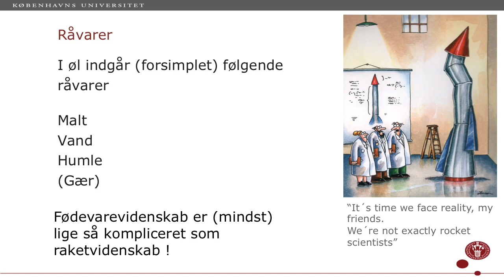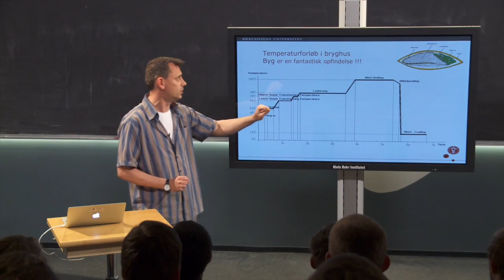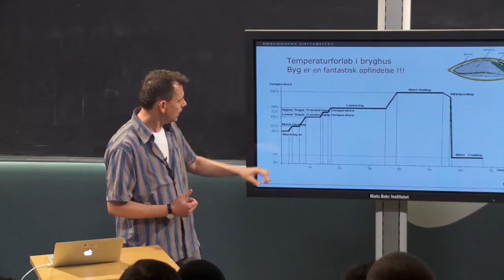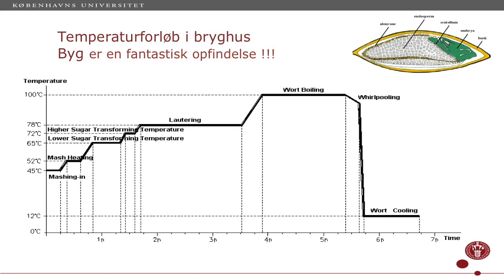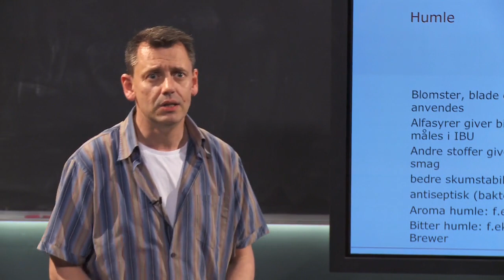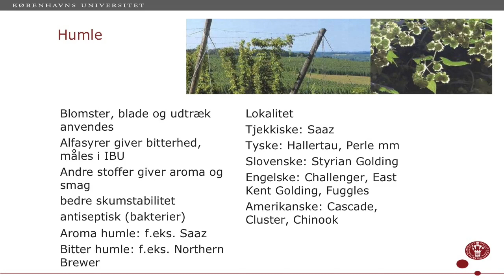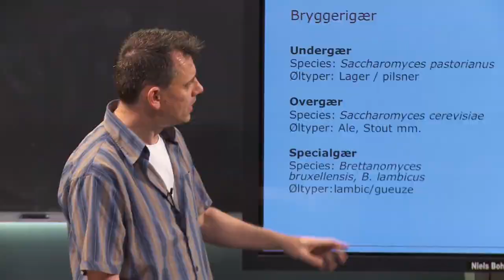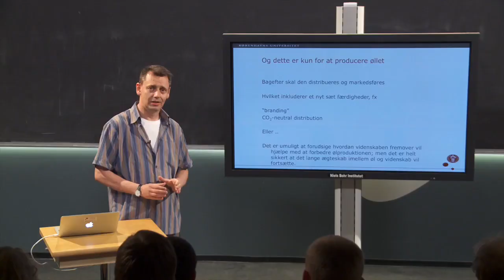Øl er raketvidenskab - tre punktnedslag i ølproduktion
Lektor Henrik Siegumfeldt fra Institut for Fødevarevidenskab fortæller om, hvorfor ølbrygning er temmelig kompliceret og godt kan sammenlignes med raketvidenskab.